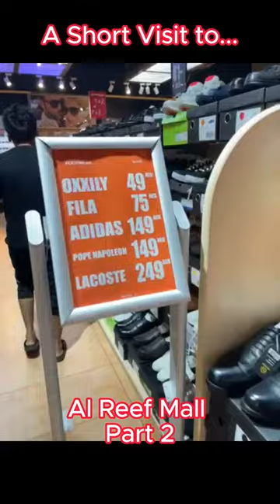A Short visit Al Reef Mall Dubai Part 2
Certainly! Deira is home to several hypermarkets where you can shop for groceries, household items, electronics, clothing, and much more. Here's a guide to some of the popular hypermarkets in Deira:

Al Reef Mall
Nesto Hypermarket is a well-known chain of supermarkets in Dubai, offering a wide range of products at affordable prices. Here's what you can expect:

Location: Nesto Hypermarket has several branches across Dubai, including multiple locations in Deira. You can easily find one in prominent areas such as Al Rigga, Al Muraqqabat, or Naif.

Products: Nesto Hypermarket typically offers a comprehensive selection of groceries, fresh produce, household items, electronics, clothing, toys, and more. You can find both local and international brands at competitive prices.

Convenience: The hypermarket is known for its spacious layout and organized aisles, making it easy for shoppers to navigate and find what they need. Many branches also offer additional services such as a bakery, deli counter, and pharmacy.

Promotions: Keep an eye out for special promotions and discounts, which are regularly offered at Day-to-Day Hypermarket. These promotions often include bundle deals, discounts on bulk purchases, and seasonal sales.

Operating Hours: Nesto Hypermarket typically operates from early morning until late evening, providing shoppers with ample time to visit at their convenience.

Additional Services: Some branches may offer additional services such as home delivery or online shopping options, making it even more convenient for customers to shop.

When visiting Deira, consider stopping by Nesto Hypermarket for your shopping needs. Whether you're stocking up on groceries or looking for household essentials, you're likely to find everything you need under one roof at competitive prices.